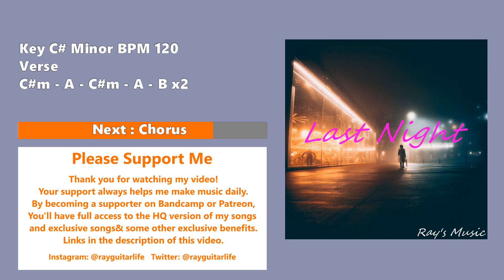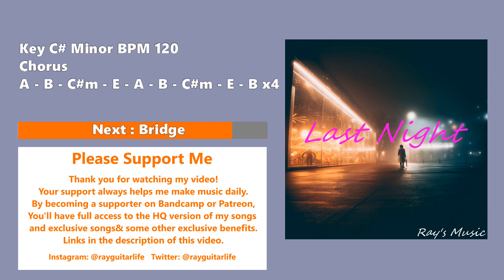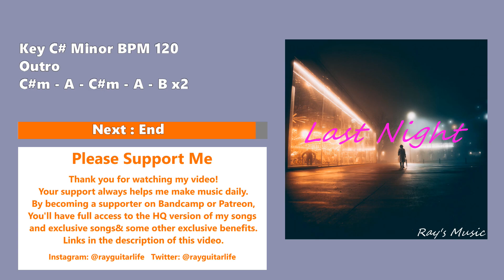C# Minor Rock Backing Track "Last Night”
Rock backing track/BGM. suitable for instrumental backing track or BGM of your videos.

Please Ask Me For Commercial Use Of My Songs.